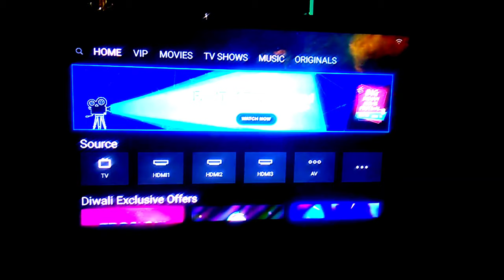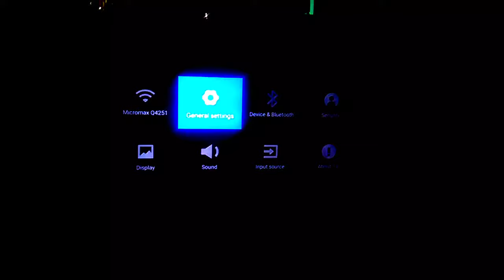How to set wallpaper on tv, টিভিতে wallpaper কিভাবে দেব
REMOTE :---
.TV.

.AC REMOTE.

.Fridge.

.AC.

.Washing machine.

.MICROWAVE.

.WATER HEATER.

.THANKS FOR WACHING. how to set wallpaper on tv, টিভিতে wallpaper কিভাবে দেব,

Tv wallpaper Settings
Tv wallpaper Download
Wallpaper set on tv
android tv Wallpaper set
Google tv wallpaper Setting
Tv wallpaper Download

***REFRIGERATOR***

Mini frez refrigerator

Haier Singel door refrigerator

Side 4door refrigerator

Side 2door refrigerator

Fos free dual door refrigerator

Bmr front Tuch refrigerator

Bmr front Tuch rambow Refrigerator

***TV

Android Tv 42"

Tv cover - 42" to 43"

Hazel less normal tv 32"

Tv cover 32"

4k 58" Android Tv

Box to Tv AV jack

Haier Android tv remote Alternative

Haier Android Tv remote

Up to 50" power supply board

Tv movement wall mounted

32" wall mounted

HDMI jack

Tv Set-up Box self

***MY PRODUCT SUGGEST***

My vedio shoot mic

My vedio shoot 2nd mic

My mobile

My scroow driver

Short scow driver

Electric scroow driver

My gummar drill

***WASHING MACHINE***

Semi washing machine 7kg

Semi washing machine Glass 8kg

Semi spin cover

Full automatic washing machine

Washing machine cover

***WATER HEATER***

3 Litre Water Heater

6 Litre Water Heater

10 Litre Water Heater

15 Litre Water Heater

***Air conditioner***

Ac 1ton

Ac 1.5ton

Ac 2ton

Haier Ac remote All model Working

Hi বন্ধুরা আমি এই ভিডিও তে দেখিয়েছি কিভাবে আপনারা আপনাদের  টিভিতে Wallpaper সেট করতে পারবেন
আশাকরি আপনাদের এই ভিডিও তে কিছু জানতে পারলেন !

Support Please